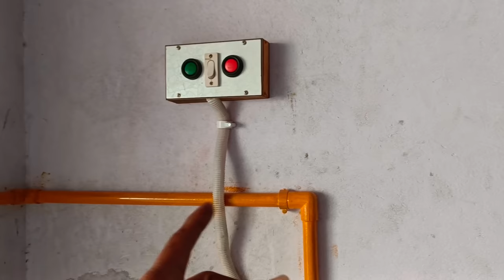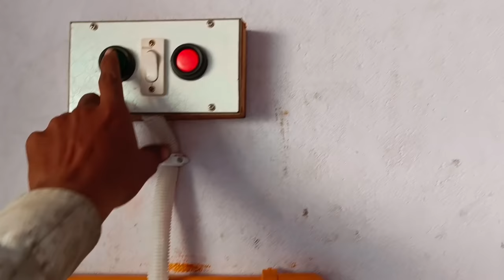Air Compressor !! Car Washing Pump !! Bike Engine Use !! No Electricity Need ‎@ARV Brothers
Air Compressor !! Car Washing Pump !! Bike Engine Use !! No Electricity Need @ARVBrothers
 Air Compressor !! Car Washing Pump !! Bike Engine Running ‎

Hi.
I'M AJAY.KOLI

OWNER OF AJBIKERS YOUTUBE CHANNEL

Multibrand Two Wheeler Mechanic

Welcome To Your YouTube channel AJBikers

Doston Is Channel Per Aapko Motorcycle Repairing Tips And Tricks New All Two Wheeler  Reviews Bike And Scooty Modified Tips & Tricks

Agar Aapka Koi Sawal Hai To Aap Mujhe Comment Bhi Kar Sakte Hain...
Main Aapko Comment Ka Jawab Dene Ki Puri Koshish Karunga...

 Like Karen 👍👍👍

 Share Karen 🥰🥰